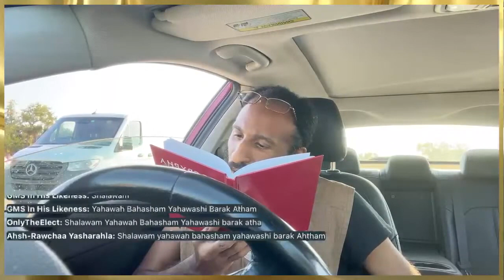It Will Ultimately Turn Nuclear